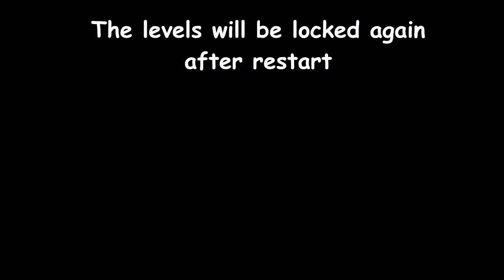BALLANCE - UNLOCK ALL LEVELS CHEAT